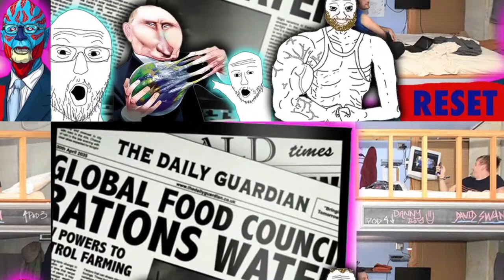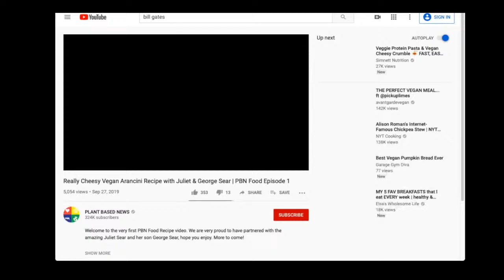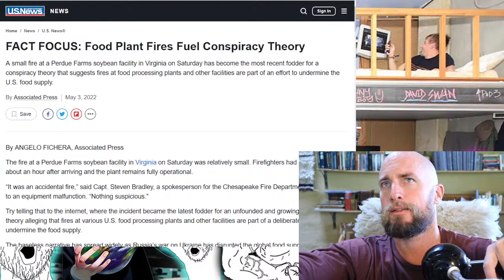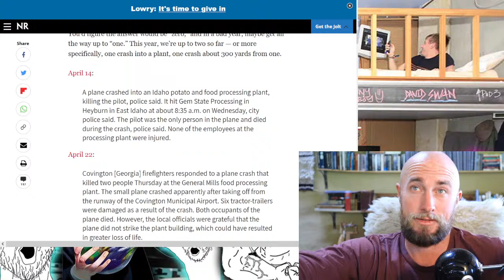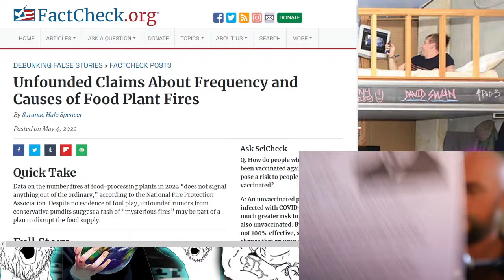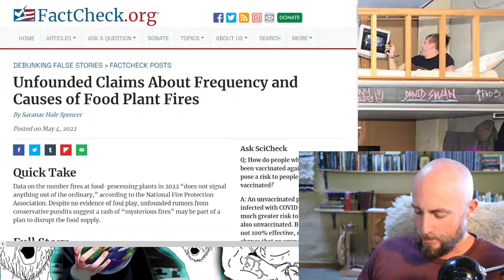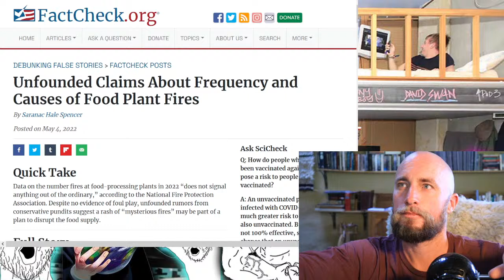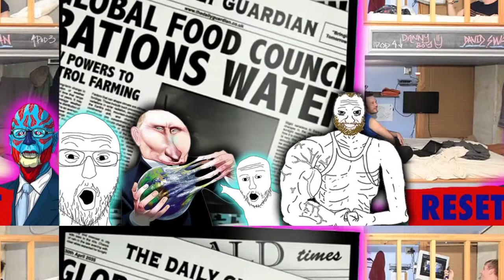Food Shortages: History Repeats | Manufacturing of a World Revolution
Get immediate access to our exclusive subscriber library of keto ebooks, a sample carnivore diet meal plan, low oxalate food list, shopping lists, and more, plus weekly updates from our blog!
Opinions on this channel are not necessarily that of anybody.